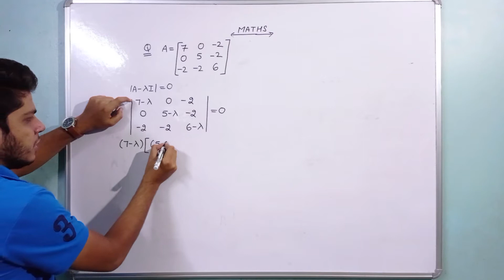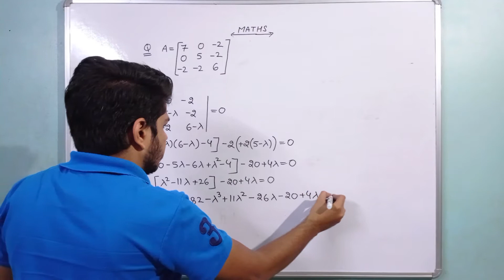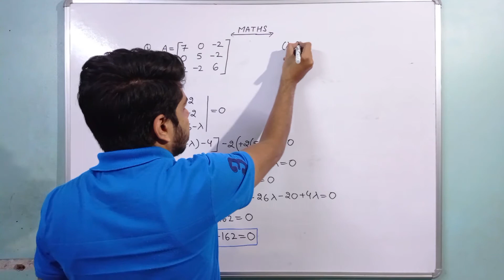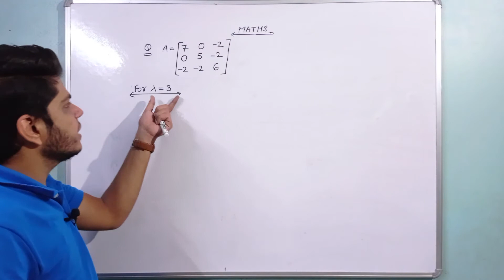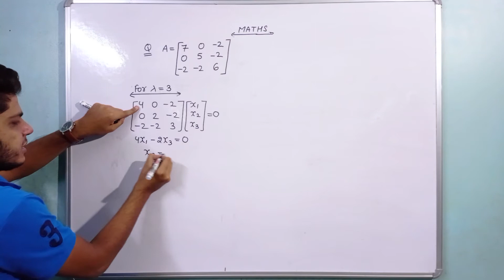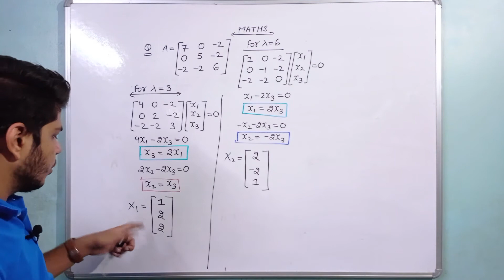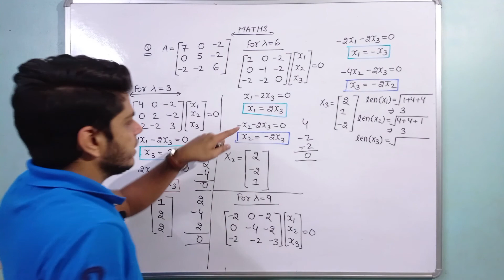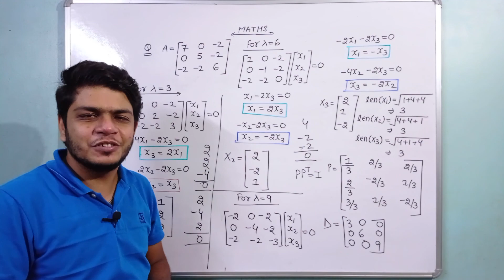upsc maths optional lecture (in hindi) | orthogonally similar matrices | part 43 | 9310172405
mathematics upsc optional mathematics,
upsc mathematics,
upsc mains paper mathematics,
upsc syllabus mathematics,
upsc optional books mathematics,
upsc classes mathematics,
upsc topper mathematics,
upsc optional paper,
upsc mathematics optional previous year question paper solution,
upsc mathematics optional toppers,
upsc mathematics strategy,
upsc mathematics paper,
upsc mathematics optional solved papers,
upsc mathematics optional class,
bsc maths 1st year,
bsc maths 1st year online classes,
bsc maths 1st year syllabus,
bsc maths bsc maths 2nd year,
bsc maths 1st year physics,
bsc maths 1st year calculus,
bsc maths 1st year hindi medium,
bsc maths 1st year syllabus 2020,
bsc maths 1st year calculus chapter 1,
bsc maths subjects list,
bsc maths 1st year set theory,
bsc maths calculus 1st year,
bsc maths calculus,
bsc math calculus chapter 1 exercise 1.1,
bsc math calculus chapter 4,
bsc math calculus chapter 2,
bsc math calculus chapter 7,
bsc math calculus chapter 5,
bsc math calculus chapter 6,
bsc math calculus chapter 2 exercise 2.1,
bsc math calculus chapter 8 exercise 8.1,
bsc math calculus chapter 9 exercise 9.1,
bsc math calculus chapter 3 exercise 3.1,
bsc math calculus chapter 8 exercise 8.3,
bsc math calculus chapter 1 exercise 1.2,